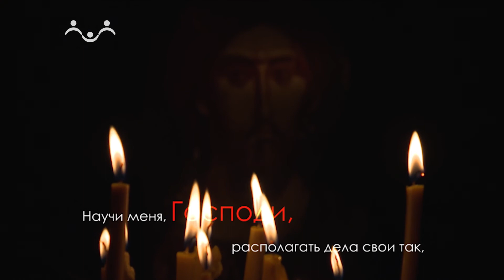ЧИСТАЯ ЛЮБВИ МОЛИТВА. Молитва Парфения Киевского